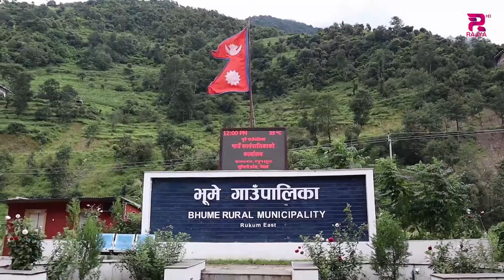दश वर्ष लामो जनयुद्धको केन्द्र भागमा रहेको महतमा अहिले युद्ध पर्यटनको रुपमा विकास भैरहेको छ ।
रुकुम पूर्वको भूमे गाउँपालिकामा पर्ने महत आफैंमा घना बस्ती भएको सुन्दर गाउँ अनी ऐतिहासिक ठाउँ हो । दश वर्ष लामो जनयुद्धको केन्द्र भागमा रहेको महतमा अहिले युद्ध पर्यटनको रुपमा विकास भैरहेको छ ।Downlode Android App